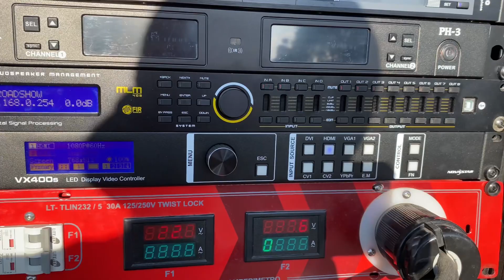🔥Road Show 2023 en Pachuca Hidalgo | Este bafle es el que más me gusto